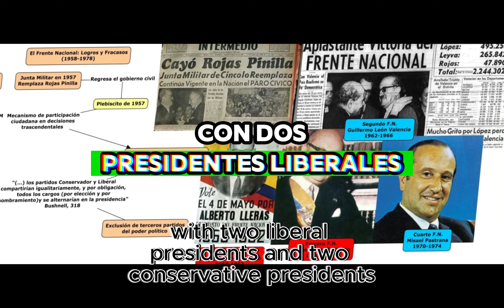El acuerdo histórico entre liberales y conservadores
Explora el Frente Nacional, el acuerdo histórico entre liberales y conservadores que reorganizó a Colombia tras una dictadura. Descubre cómo este pacto buscó poner fin a la violencia bipartidista, dando lugar a 16 años de poder compartido. ¿Fue la solución que necesitaba el país o un paso hacia nuevos conflictos? Sumérgete en esta fascinante historia de alianzas y decisiones que marcaron la política colombiana.